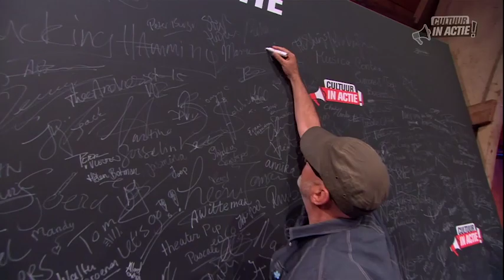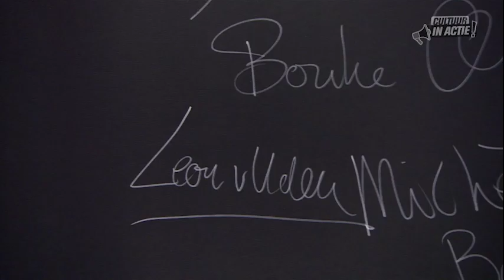Opening dag 6 - Cultuur in Actie!